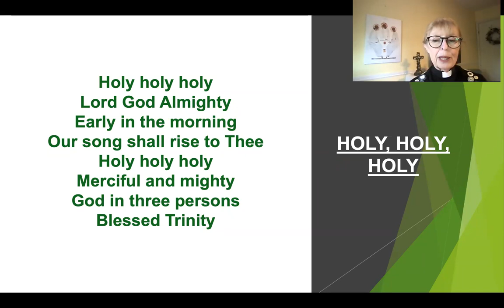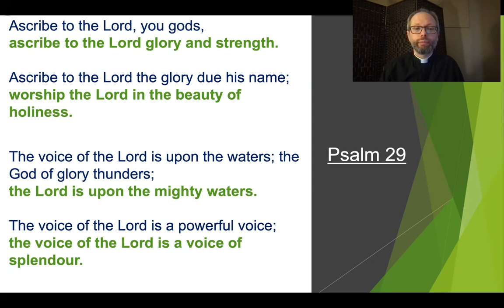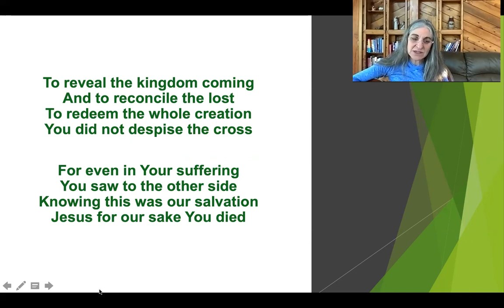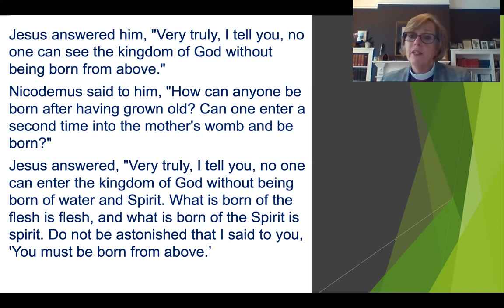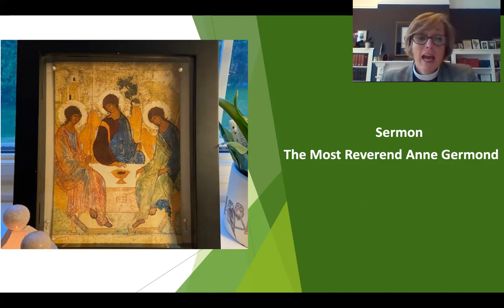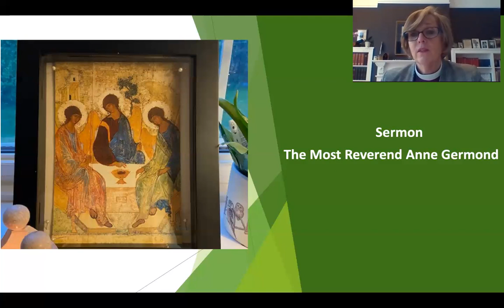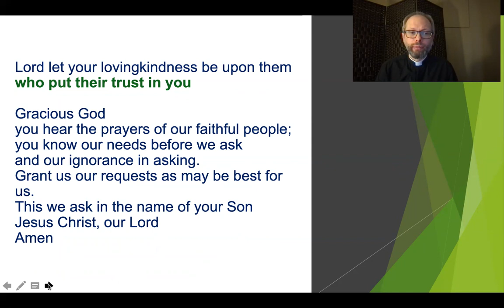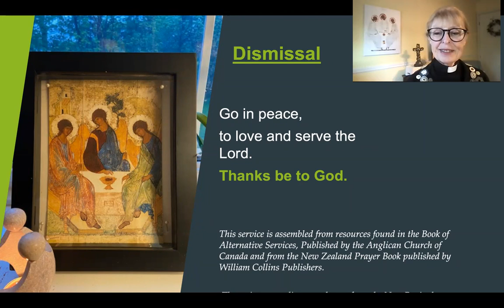Deanery Service Trinity Sunday 2021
We are delighted to welcome the Most Reverend Anne Germond as our preacher for this service of praise to the Triune God